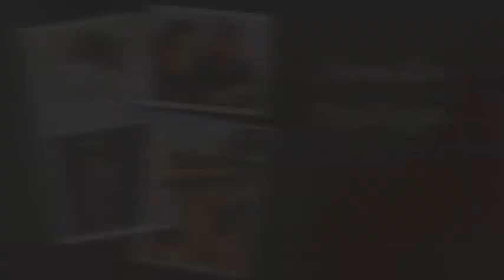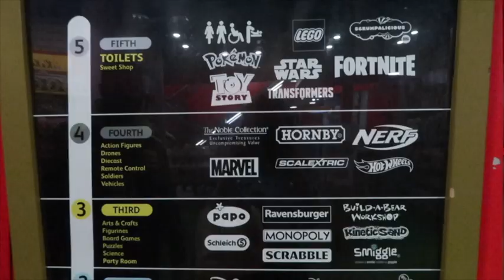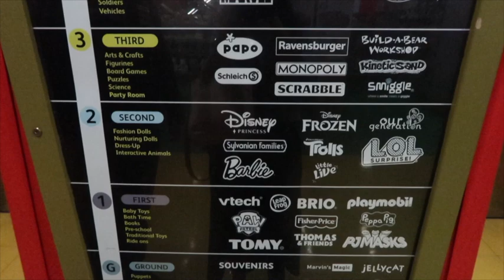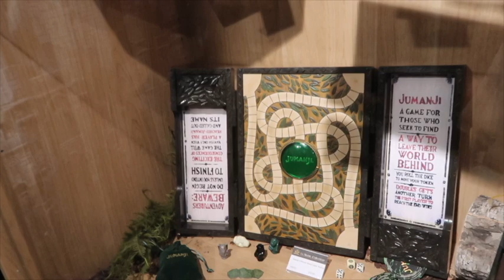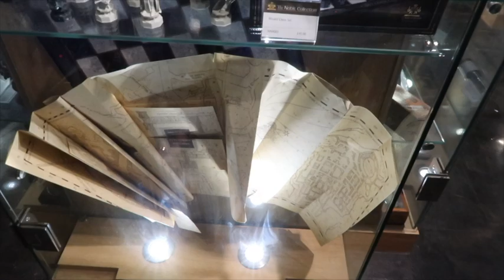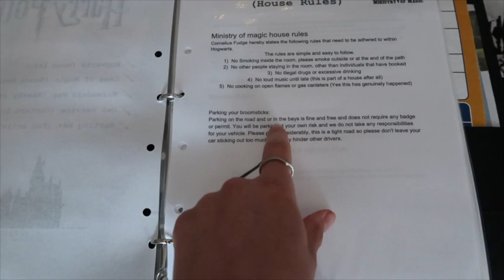LONDON VLOG | DAY 2 | St James Park, Hamleys and our Harry Potter Air B&B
Hey everyone,

Welcome to Day 2 of our staycation vlogs!! Join us in London as we take a stroll through St James Park and Hamleys.

We then check into our Harry Potter Air B&B where we stay for 2 nights before going to the Harry Potter Studio Tour. which will be in our next vlog!

Link to the Air B&B if anyone is interested in staying there

Sam and Ross
x